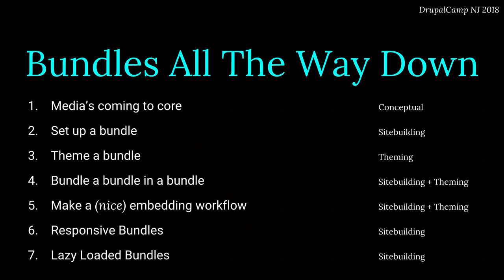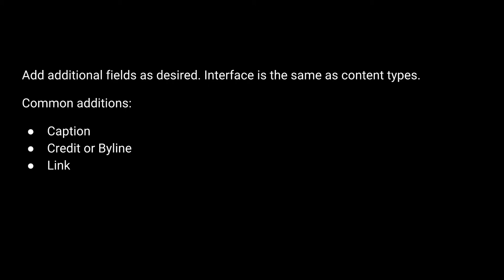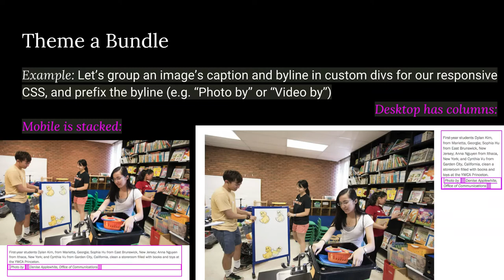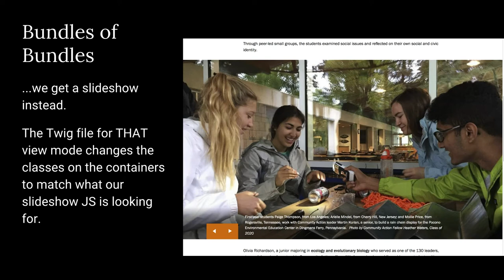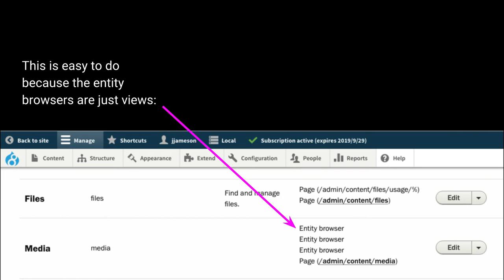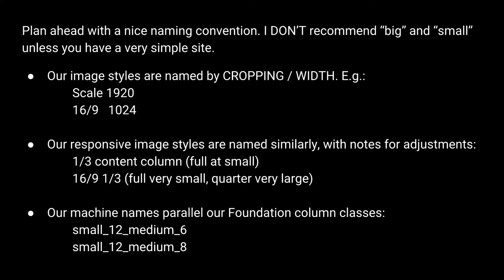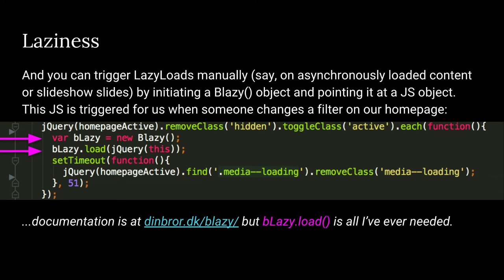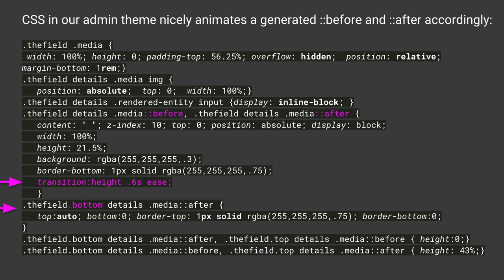Bundles all the way down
John Jameson

Fun and games with D8 Media (coming to core!), with examples from the branding and news content on Princeton.edu.

This will be a whirlwind tour to see what's possible and how to make it happen; I'll throw out lots of examples and code samples and try not to overlap too much with Media Explained.

    What's coming to core?
    The site-builder experience of setting up media bundles in D8: how to configure image bundles with things like captions and bylines and oEmbed fields.
    Theming your bundle's view modes, using the site-builder UI, CSS and your theme's Twig.
    Bundles of bundles! Make it easy for your editors to grab groups of media items and display them as slideshows or clusters or galleries or masonry grids or before/after comparators or...and swap back in forth between these layouts right in the node editor.
    Making your bundles play nice with CKEditor -- tips and tricks to provide your editors with a true WYSIWYG experience.
    Optimize your bundles for front-end performance using responsive images and lazy loading.